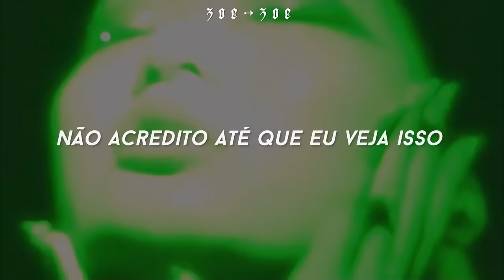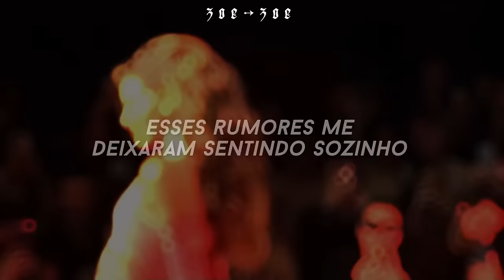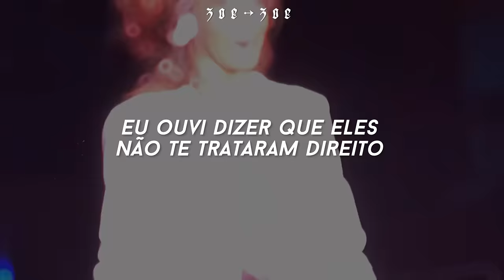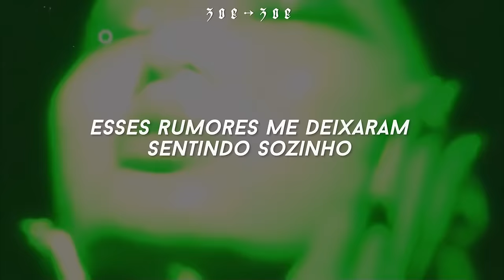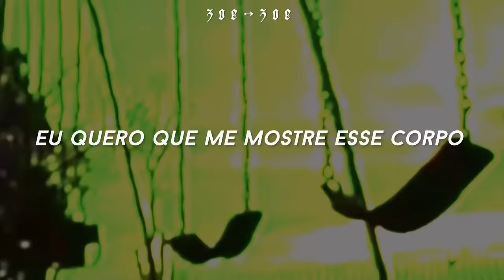cuidado, apenas pessoas bonitas escutam essa música 💋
𝐥𝐲𝐫𝐢𝐜𝐬:

All natural girl, not a piece of her is plastic
Don't believe it 'til I see it so I want a demonstration
But shes got me captivated so the game I'm gonna play it yea
Yeah I heard you look good in a sundress
'Cause all the guys want you tonight, eah
She's stuck in my mind like a bad obsession
Got bad intentions

Rumors
Canção de Neffex • Tradução | Legendado

☥ TAG ☥